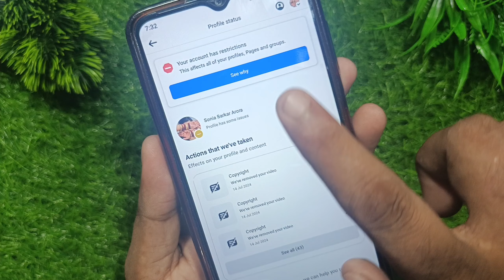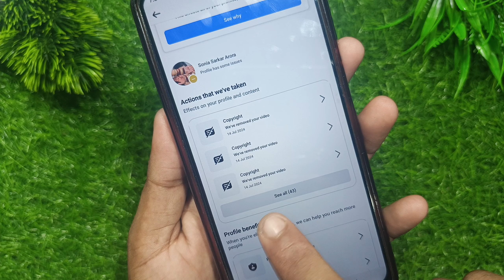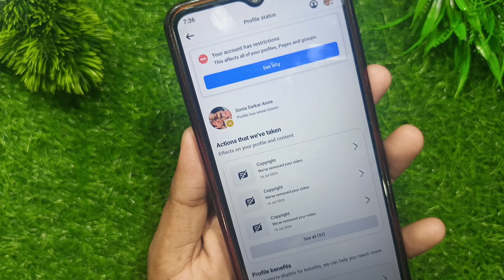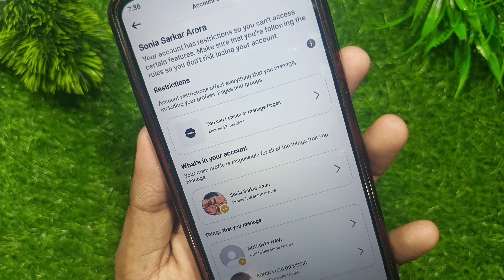Facebook your account has restrictions problem | Facebook page profile your account has restrictions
Facebook page your account has restrictions
Facebook account restrictions problem
Facebook account has restrictions this affect all of your profiles pages and groups
Facebook this affects all of your profiles pages and count has been restrictions
Facebook page profile account restrictions
Facebook account has been restrictions

introducation